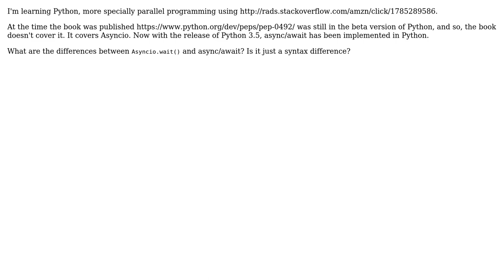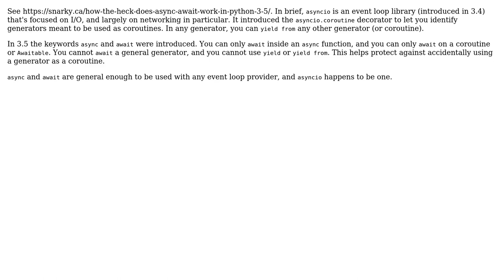Is the logic behind `Asyncio.wait()` and async/await, the same, just the code is written...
Software Engineering: Is the logic behind `Asyncio.wait()` and async/await, the same, just the code is written differently (syntax)?